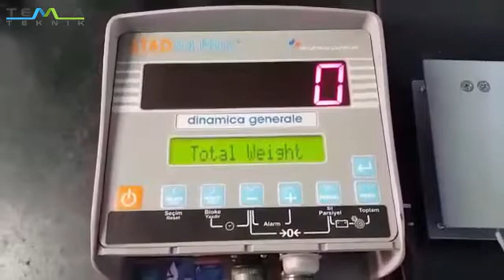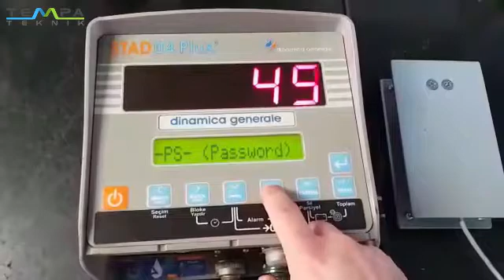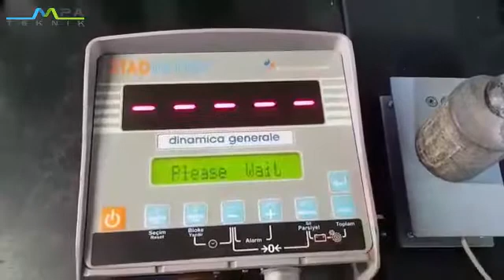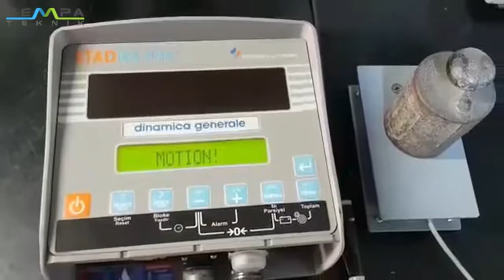STAD04 PLUS KALİBRASYON VE SIFIRLAMA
Yem Karma makinalarında kullanılan rasyon programlama tartım
indikatörünün kalibrasyon ve sıfırlama işlemi.
Dinamica Generale Italy